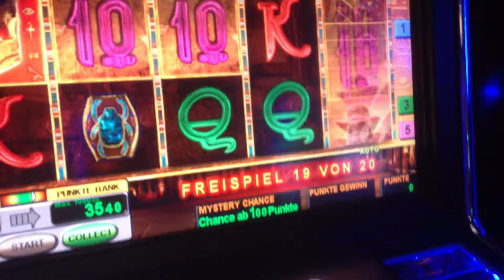Book of Ra Deluxe Gaminator Freispiele mit Vollbild